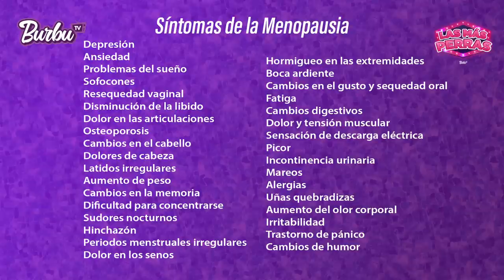LAURA POSADA nos comparte su secreto para enfrentar la menopausia.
Laura Posada una grandiosa mujer que nos inspira y a sus 50 años decide darle un "Knockout" a la Menopausia.

Las heroínas modernas, las que pueden con TODO... Esas son "LAS MÁS PERRAS" 🐩🐾💖

Gracias a Curveez por ser nuestro auspiciador principal
Tu nueva línea de fajas favoritas
Haz tu orden en línea
¡Llámanos! 1-833-CURVEEZ

HH Distributor
"La mejor botella de agua es la que no existe"
Síguenos: FB | IG @hhdistributors

Burbu Store
Burbubustore.com
Burbu Accesorios by Paola Baella disponibles en BURBUSTORE.COM
Nuevas Fragancias BURBU, Tag Pink, Tag Blue, splash y mucho más.

Productor Ejecutivo: Angelique Burbu